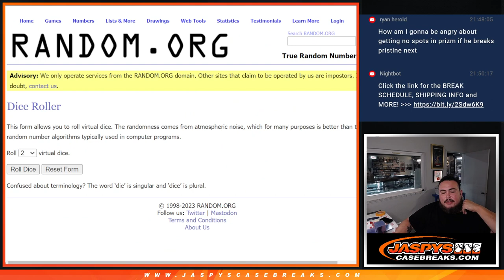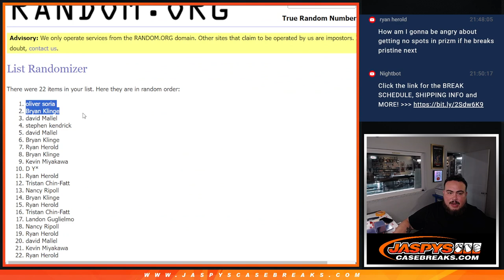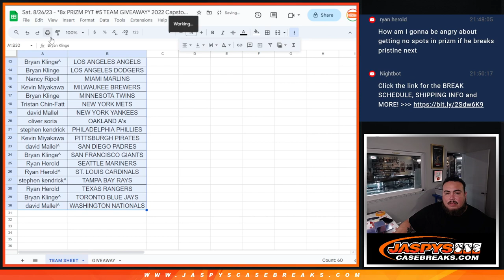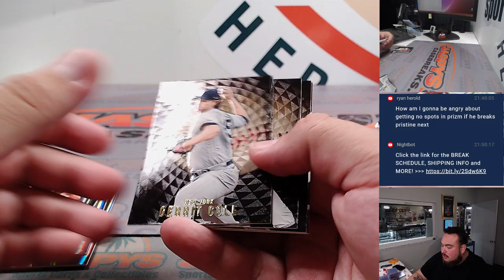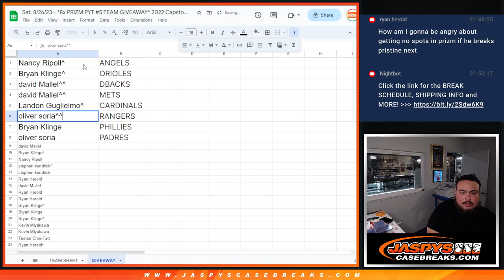Sat. 8/26/23 - *8x PRIZM PYT #5 TEAM GIVEAWAY* 2022 Capstone MLB 1-PACK #49 *RT*